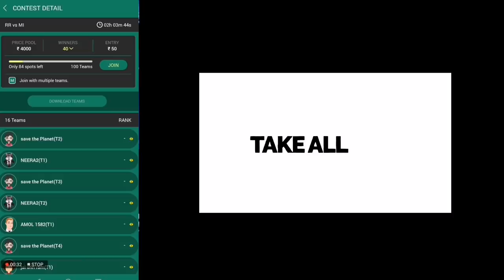World Cup 2019 : All Team New Jersey Launched For World Cup | INDIA,PAK,AUS,ENG,NZ,AFG,SA,SL,WI,BAN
Are you skilled enough to play Priority cricket with me on BETNBALL App? Tap